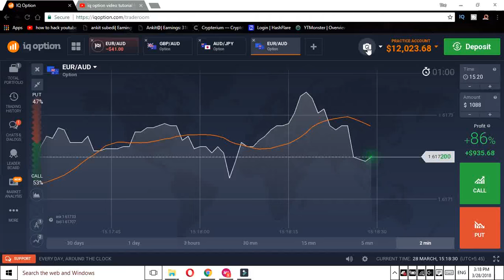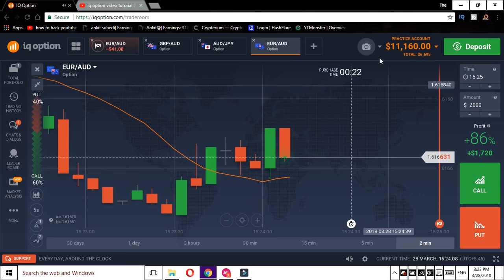IQ Option new review - how to make money iq option l how to use iq option & best online job for ever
how to make money on iq option ll how to make online money in iq option ll how to use iq option ll iq option new review